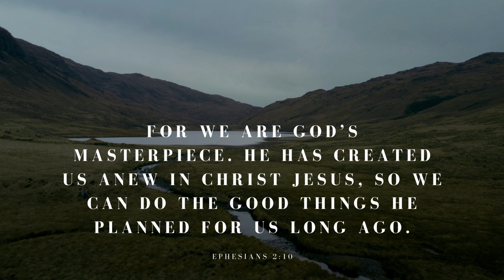Dare to Dream - Day 24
"For we are God’s masterpiece. He has created us anew in Christ Jesus, so we can do the good things he planned for us long ago."

How can you embrace the truth that you are God's masterpiece today?